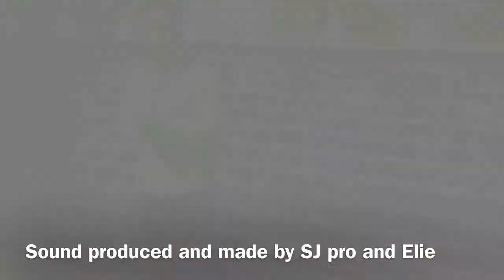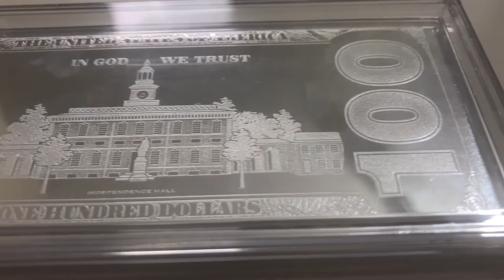Silver Hundred dollars bill 4oz bar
A Must see  4 Troy ounce silver hundred dollar bill which is a work of art, a beauty in its nature. take a look and don’t forget to subscribe to a Urban lifestyle

Product Details
The Proof finish of these .999 fine Silver bars adds a beautiful sheen to iconic American imagery. This Silver bar features a replication of the $100 bill, with Benjamin Franklin on one side and Independence Hall on the other side.

Bar Highlights:
* Contains 4 oz of .999 fine Silver.
* Comes in a protective plastic capsule held in a black velvet display box with a certificate of authenticity.
* Proof finish and frosted design on both sides.
* Obverse: Likeness of the redesigned $100 bill, with a large portrait of Benjamin Franklin offset toward the left.
* Reverse: Independence Hall and the vertical "100" in large type size at the bill's right edge.
* Each bar is the same length and width (6” x 2.5”) as a $100 bill, but these are a nice 1.4 mm (1/16”) thick.

See how I buy gold where I buy gold